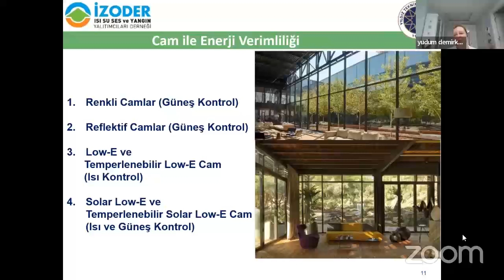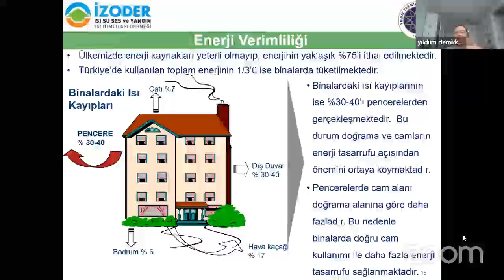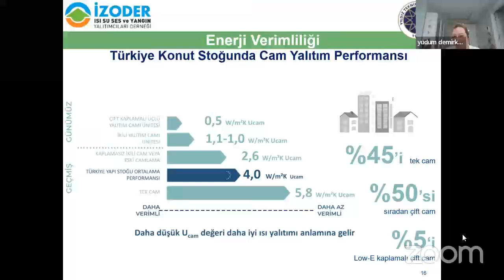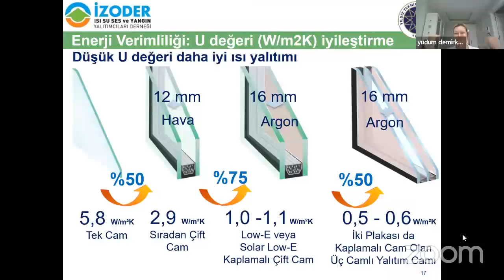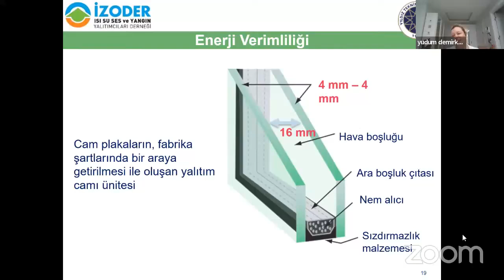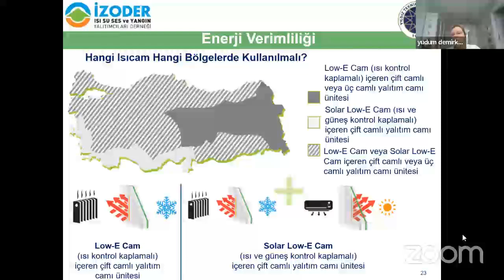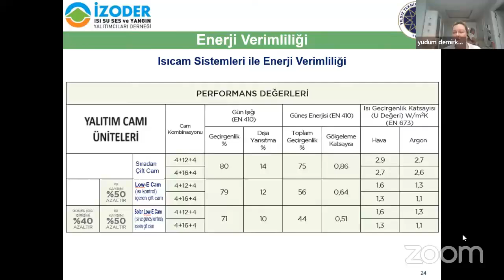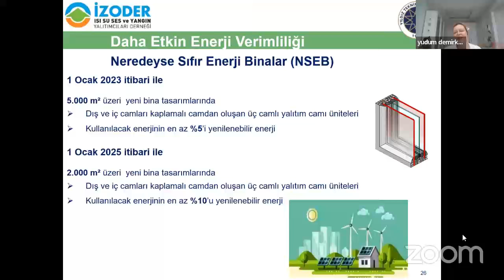Mimaride Cam Yüzeyler İle Enerji Verimliliği - Sn. Yudum DEMİRKOL Anlatıyor